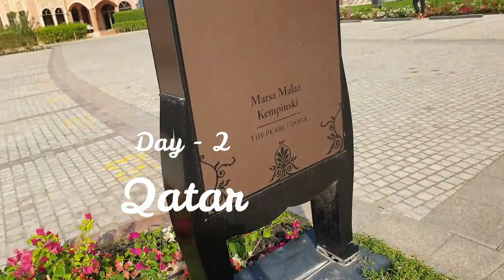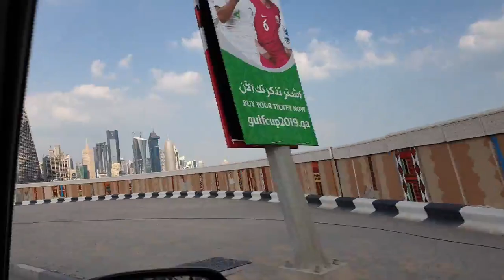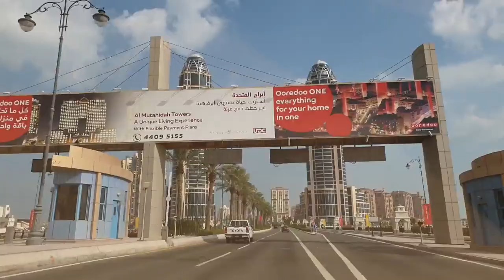Day 2 in Qatar || Qatar Trip || Beauty of Qatar || Home Telugu Home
Love - Home Telugu Home